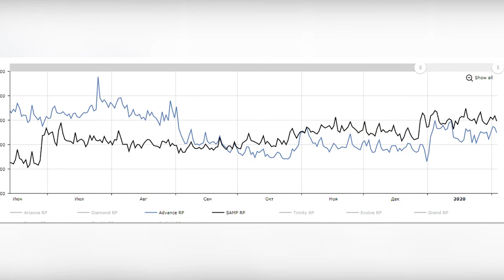SAMP RP ЖЁСТКО УНИЧТОЖИЛ ADVANCE RP !